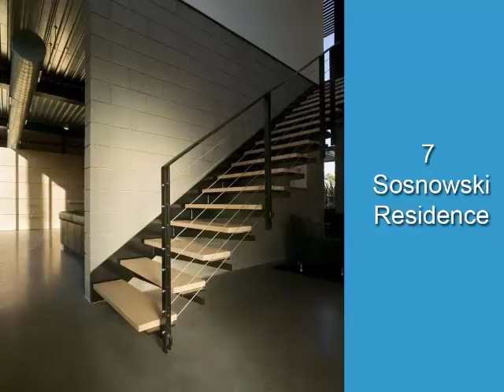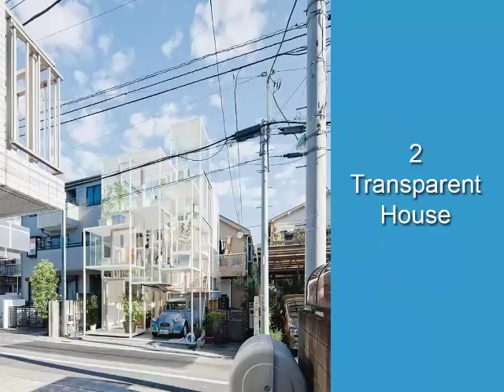세계에서 가장 작은 10 기능 아름다운 주택